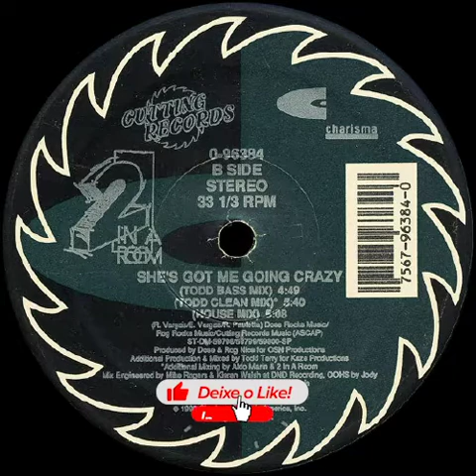🟠 2 In A Room - She's Got Me Going Crazy (Todd Clean Mix) 121 BPM *1990*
Label: Charisma – 0-96384, Cutting Records – 0-96384
Format: Vinyl, 12", 33 ⅓ RPM
Country: US
Released: 1990
Genre: Electronic
Style: Hip-House, Hip Hop

1 - Sincronizei os beats no BPM.
2 - Melhorei a qualidade do áudio e o volume de acordo com o LUFS do Youtube.
3 - Coloquei as TAGs e a capa de cada vinil.